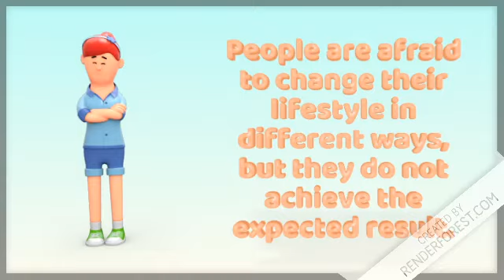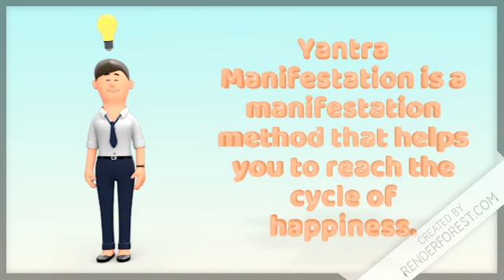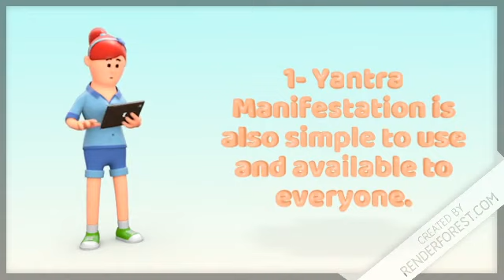Yantra Manifestation Review | Should You Buy This ?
Yantra Manifestation Review

If you are searching for Yantra Manifestation review then this is the perfect Yantra Manifestation review video for Yantra Manifestation product . Yantra Manifestation is made for life Changing.

Nowadays, several peoples are struggling with many problems in life that are based on health, money, happiness, love and more? You may feel that someone has distracted in between the plan when you are going to do in your life. Why do people feel stressed to express their desires from this universe? Why does not the world show a way to enter a positive energy source? It looks fun. People are afraid to change their lifestyle in different ways, but they do not achieve the expected result. However, people are confused, they looking for the best program or methods or ways to change their lives in peace and happiness by receiving positive energy from the universe. Here a Micheal Tsering Yantra Manifestation program for you. It helps to get health, well-being, happiness, and love through the power of Yantra. This program also helps to improve the quality of your life.

What is Yantra Manifestation?
Yantra Manifestation is a manifestation method that helps you to reach the cycle of happiness. It is designed by Michael Tsering a spiritual seeker ​who specializes in sacred geometry. This program helps you to improve your energy vibration levels to become more sensitive to positive changes. This program will just help someone to completely understand themselves and show the way.

The Yantra Manifestation is an excellent manifestation program. This audio will enhance the state of your consciousness in the circumstances of life. It will help you to learn how to get out of the earth in the space center, wherever you can relax, look back, think of your life experience and grow. However, it really is a simple act of building positive patterns in your brain. You get focusing on pattern-induction of your subconscious that makes yourself to manifest effective way. This divine sound Om is a powerful spirit that develops the mind, heals the heart and raises the soul.

​What You Will Get From Yantra Manifestation?
Sacred geometry code pattern introduction for love: Everyone wants love in their lives, but many people have problems. This video will help you find the love of your life.

Sacred geometry code design introduction for health: The first video of this complete program will provide you with some helpful tips to support you stay strong and mentally. It explains some important things that will help you feel better.

Sacred geometry code pattern introduction for abundance: This video will help you achieve a marvelous abundance of life. They have learned to reduce the effort to create the desired fullness.

Introduction for Happiness: By this video, you can achieve real happiness with a deep sense. The tips and instructions in this video will help you in a much happier and more vibrant life.

The sacred geometry code pattern introduction for wealth: The next video in this set includes valuable tips to become richer than you ever imagined. If you are struggling with economic problems, this video can be very useful.

yantra manifestation review,
yantra manifestation pdf,
yantra manifestation youtube,
yantra manifestation cb multi cmj,
yantra manifestation scam,
yantra manifestation system,
sri yantra manifestation